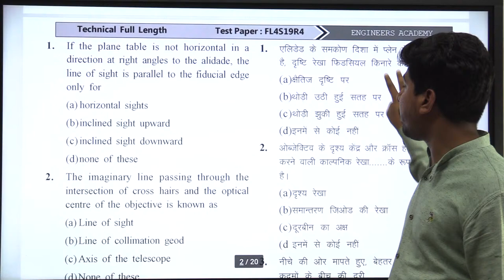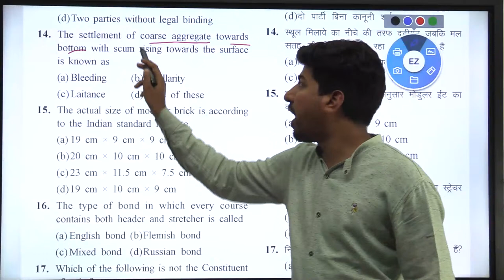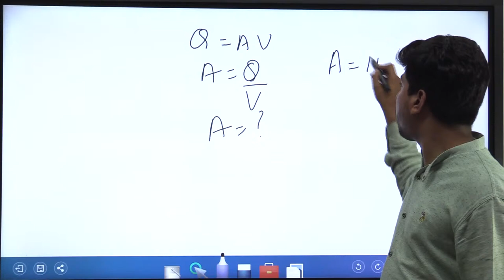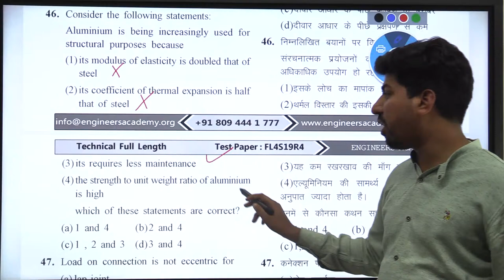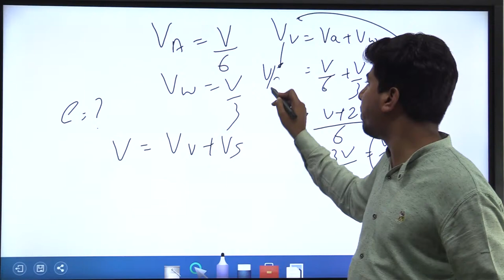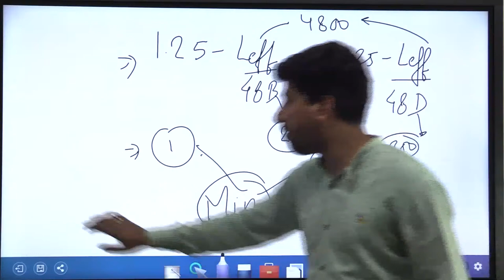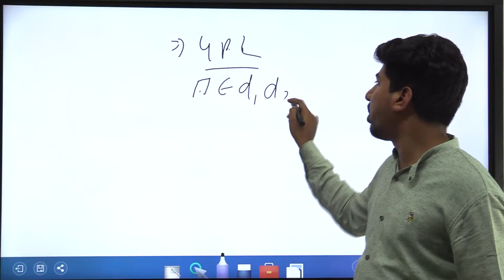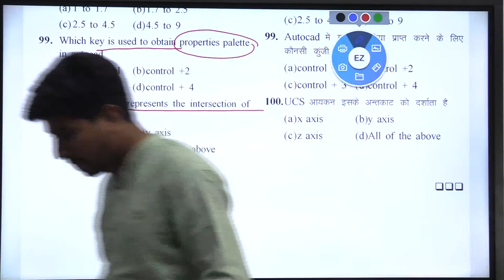SSC-JE Paper Solution | Civil Engineering Paper (Paper Code -FL4S19R4) Detailed Solution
NIMBUS Learning is an online learning platform for Engineering graduates who all are preparing for competitive examinations like ESE, GATE, PSU, SSC -JEn and other JEn and AEn examinations. Nimbus Learning is a brainchild of a pool of ambitious Technocrats who wants to make coaching classes available to students of the remote area or who can not join coaching classes due High fees and expenditure.